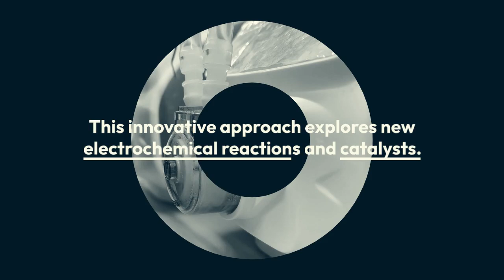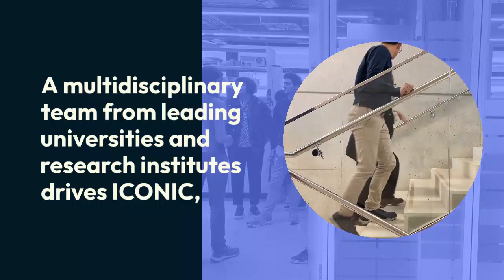ICONIC: Converting seawater pollutants into useful chemicals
In today’s ever-changing world, sustainability and resource circularity are vital aspects of the fight against environmental challenges. Anthropogenic activities such as intensive agriculture, electricity generation and industrial processing have highly distorted global carbon and nitrogen cycles, increasing greenhouse gas emissions and degrading the water quality worldwide.

ICONIC is a European project funded by the European Innovation Council and SMEs Executive Agency (EISMEA) that transforms the CO2 that naturally sinks into seawater and nitrates that seep from agricultural soils into useful chemicals, such as urea, seeking both environmentalremediation and sustainableproduction